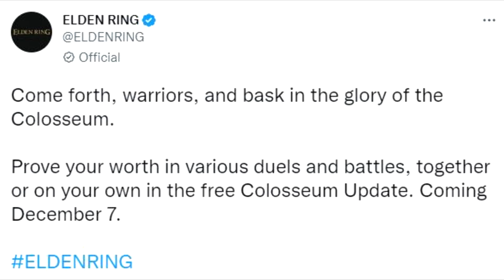COLISEU CHEGA AMANHÃ GRATUITAMENTE EM ELDEN RING